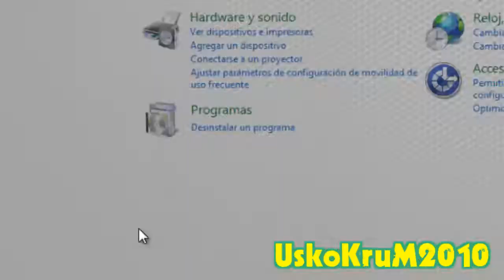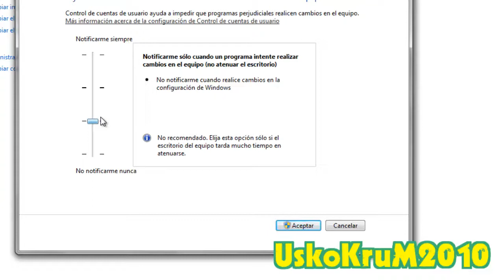DESACTIVAR El CONTROL De CUENTAS De USUARIO (UAC) (WINDOWS 7) [USKOKRUM2010]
!Hola, Amig@! :

En Este Video Te Enseñaré Cómo Desactivar El Control De Cuentas De Usuario En Windows 7 Que No Te Permite Instalar Aplicaciones Como Administrador.

Dedicado A Ti, Amig@ Que Estas Viendo Este Video. =)

"tutoriales"
"control de cuentas de usuario"
"UAC Windows 7"
"Windows 7"
"Windows 8"
"como desactivar el control de cuentas"
"activar y desactivar el control de cuentas"
"mensajes de administrador"
"videos HD"
"YouTube HD"
"Chiclayo"
"Lambayeque"
"Perú"
"HD"
"UskoKruM2010"
"Oscar García"